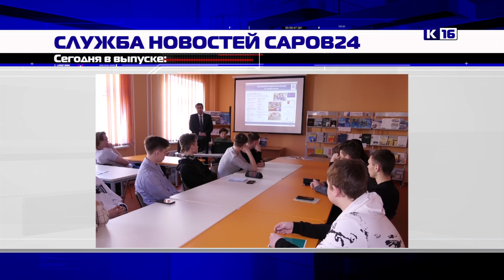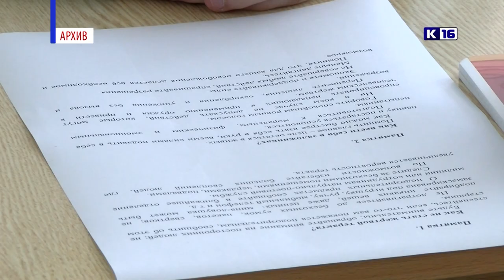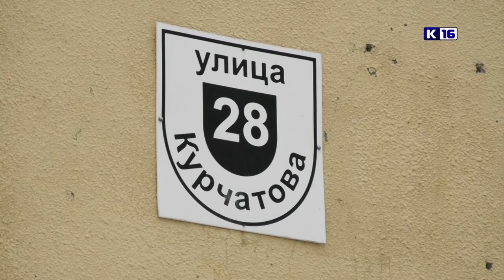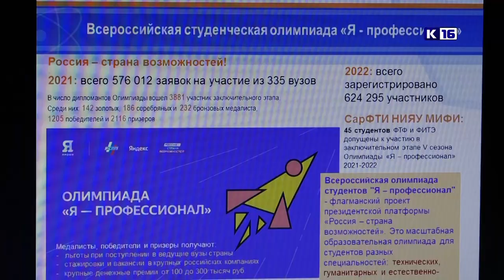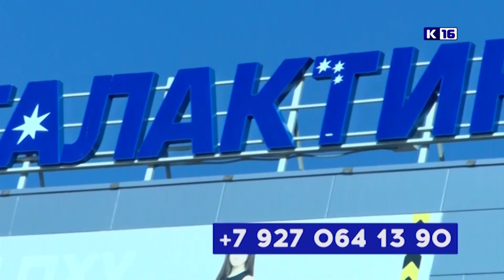Новости Сарова 25. 02. 2022